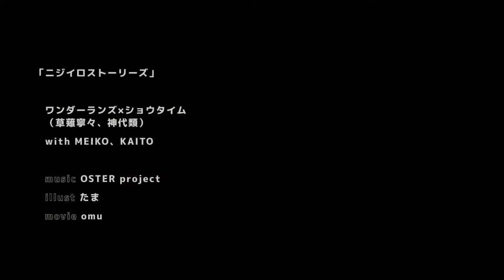I UPLOADED THE WRONG FILE AND NOBODY TOLD ME (nijiiro otamatone)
SO I JUST UPLOADED NIJIIRO STORIES 😭😭😭😭😭 shoutout to @1RuikasaFan for making me notice

and its not even christmas anymore...